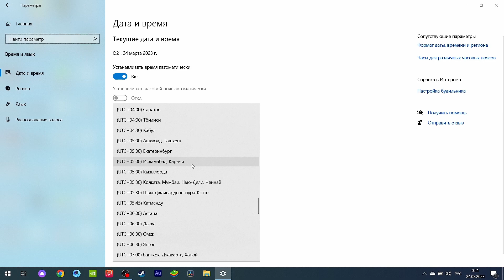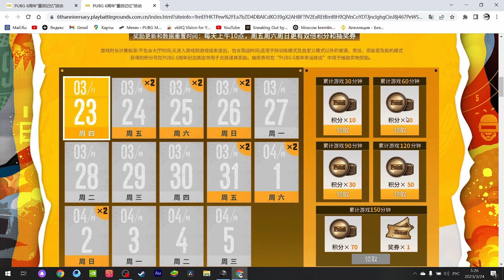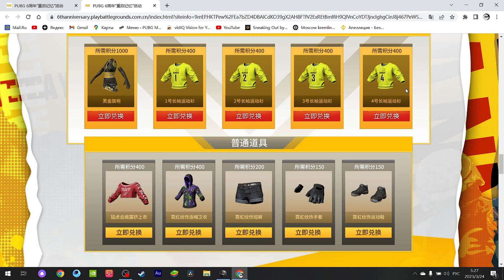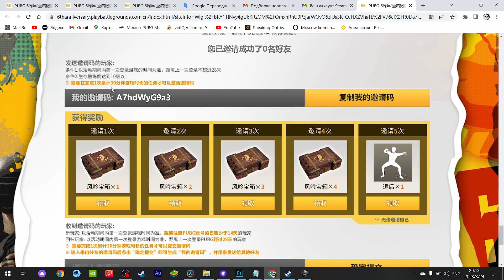КАК ПОЛУЧИТЬ БЕСПЛАТНО G-COIN И СКИНЫ B PUBG: BATTLEGROUNDS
ВСЕМ ПРИВЕТ ! НОВЫЙ КИТАЙСКИЙ ИВЕНТ ПРИНЕС НОВУЮ ХАЛЯВУ В PUBG: BATTLEGROUNDS ! В PUBG: BATTLEGROUNDS СЕГОДНЯ МОЖНО ПОЛУЧИТЬ БЕСПЛАТНЫЕ G-COIN. КАК ПОЛУЧИТЬ G-COIN В PUBG: BATTLEGROUNDS И МНОГО БЕСПЛАТНЫХ СКИНОВ В PUBG: BATTLEGROUNDS В ВАШУ КОЛЛЕКЦИЮ РАССКАЖУ В ВИДЕО. В 2023 ГОДУ PUBG: BATTLEGROUNDS ИСПОЛНЯЕТСЯ 6 ЛЕТ ! В СВОЙ ЮБИЛЕЙ РАЗРАБОТЧИКИ ПУБГ ДОБАВИЛИ НОВЫЙ ИВЕНТ, НОВЫЕ МИССИИ ВЫПОЛНЯЯ КОТОРЫЕ ВЫ СМОЖЕТЕ ПОЛУЧИТЬ БЕСПЛАТНЫЕ G GOIN  И БЕСПЛАТНЫЕ СКИНЫ . КАК ЛУТАТЬ КИТАЙСКИЕ ИВЕНТЫ В PUBG: BATTLEGROUNDS ЗАБРАТЬ БЕСПЛАТНЫЕ СКИН , ЗАБРАТЬ БЕСПЛАТНЫЕ G-COIN ( ИГРОВУЮ ВАЛЮТУ В PUBG: BATTLEGROUNDS) МОЖНО УЗНАТЬ ПОСМОТРЕВ ВИДЕО. БЕСПЛАТНЫХ СКИНОВ В PUBG: BATTLEGROUNDS НЕ МАЛО, НО СКИНЫ И G-COIN  МОЖНО ЗАБРАТЬ В ПЕРИОД ПРАЗДНОВАНИЯ ДНЯ РОЖДЕНИЯ ИГРЫ PUBG: BATTLEGROUNDS ! ДЛЯ ТОГО , ЧТО БЫ ПОЛУЧИТЬ БЕСПЛАТНЫЕ СКИНЫ В PUBG: BATTLEGROUNDS, А ТАКЖЕ G-COIN PUBG: BATTLEGROUNDS НЕОБХОДИМО ИЗМЕНИТЬ СИСТЕМНОЕ ВРЕМЯ ВАШЕГО ПЕРСОНАЛЬНОГО КОМПЬЮТЕРА , УСТАНОВИТЬ ИНТЕРФЕЙС ВАШЕГО WINDOWS НА КИТАЙСКИЙ ЯЗЫК. КАК ИЗМЕНИТЬ ЯЗЫК WINDOWS НА КИТАЙСКИЙ , ПОМЕНЯТЬ НА РУССКИЙ ЯЗЫК РАССКАЖУ В ВИДЕО. ГЛАВНОЕ , ЧТО ПРИ ИЗМЕНЕНИИ ЯЗЫКА ИНТЕРФЕСА ВИНДОВС ВЫ СМОЖЕТЕ ЛУТАТЬ КИТАЙСКИЙ ИВЕНТ В PUBG: BATTLEGROUNDS. В КИТАЙСКОМ ИВЕНТЕ PUBG: BATTLEGROUNDS КАЖДЫЙ ИГРОК НАХОДЯСЬ 150 МИНУТ В ДЕНЬ В ИГРЕ, СМОЖЕТ ЗАБРАТЬ БЕСПЛАТНЫЕ G-COIN И БЕСПЛАТНЫЕ СКИНЫ PUBG: BATTLEGROUNDS. МНОГО ХАЛЯВЫ В PUBG: BATTLEGROUNDS В НОВОМ ИВЕНТЕ . УЗНАЙ КАК УЧАСТВОВАТЬ И ПОЛУЧИТЬ БЕСПЛАТНО G-COIN  И СКИНЫ , ПРОСТО СМОТРИ  ВИДЕО! ПОДРОБНАЯ ИСТРУКЦИЯ КАК ПОЛУЧИТЬ БЕСПЛАТНО , ДАРОМ , НАХАЛЯВУ СКИНЫ И G-COIN В PUBG: BATTLEGROUNDS ДАНА В ЭТОМ ВИДЕО ! НЕ ПРОПУСКАЙ ХАЛЯВУ ! ЗАБИРАЙ БЕСПЛАТНЫЕ G-COIN В ПАБГ ! УЗНАЙ КАК ПОЛУЧИТЬ БЕСПЛАТНО G-COIN B PUBG: BATTLEGROUNDS ! КАК ПОЛУЧИТЬ БЕСПЛАТНО СКИНЫ B PUBG: BATTLEGROUNDS !